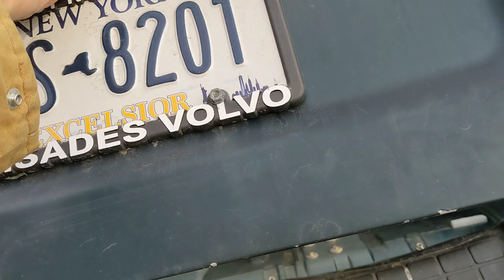Volvo 91 745 - A traktor inspired - Pickup Conversion in process.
Gate test fitted & lower valance mocked up, to be welded once doors are welded shut.  Corners of gate catch over about a 1/2" section of the wheel arch, which will be addressed.